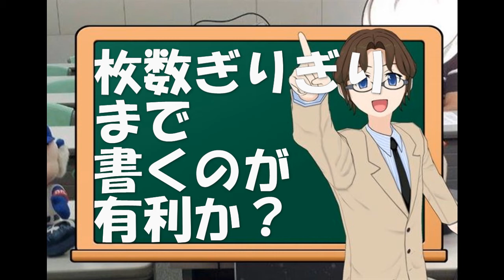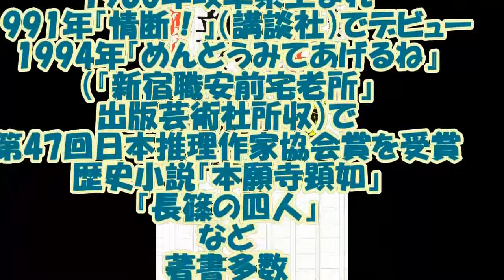【鈴木輝一郎小説講座】枚数ぎりぎりまで書くのが有利か？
2016年度デビュー4名受賞3名予選通過21名
2015年度受賞2名予選通過23名。
2014年度受賞1名予選通過10名。
2016年度の実績内訳は下記。

BGM提供
DOVA-SYNDROME

写真提供
写真素材　足成